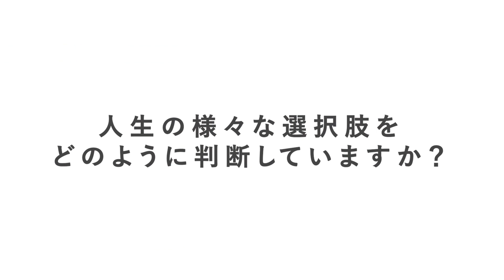【夏木マリという生き方】 進化し続けるエネルギッシュな仕事力とは？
力強く芯のある大人の女性、夏木マリさん。
俳優、歌手、パフォーマー、演出家など、仕事の幅も多岐に渡る。軸としてあるのは、自分らしさ。夏木さん流の仕事の選び方、どう向き合い、どう進化しているのかをインタビュー。情熱的な生き方が必見です。